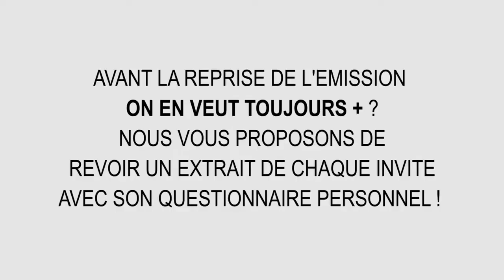PLUS PROCHE DE VOUS 1 avec RAV YOEL BENHARROUCHE - Extrait de L'EMISSION OVT+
Fabrice Mamou, Rav Haim Ishay, Jose Boublil, Franck Assouli, Corinne Sutton, Rav Yoel Benharrouche